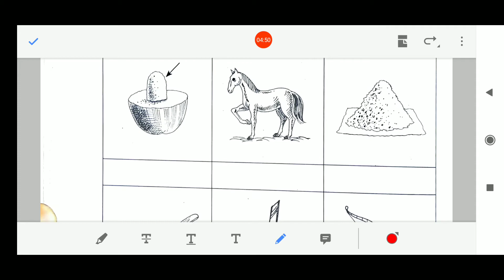27/10/2020, જુનિયર કે.જી. ગુજરાતી